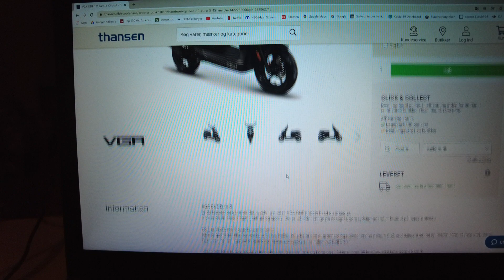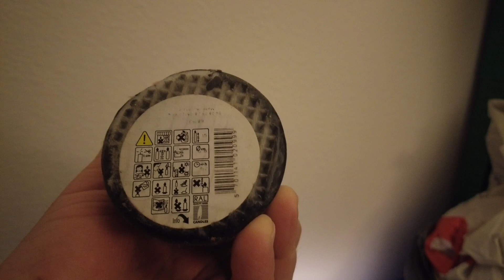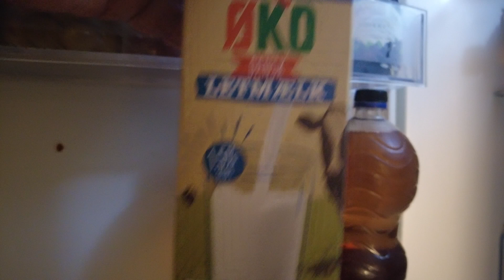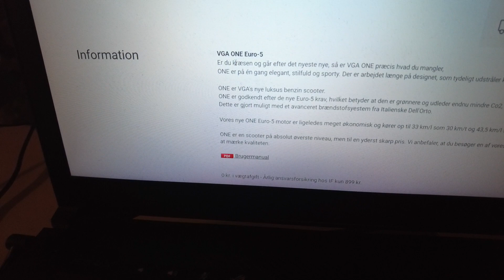MongoTV_8235 - Min Aftensmad - Del 1 - DANISH MUKBANG - HAKKEBØFFER Med KARTOFFELMOS og BRUN SOVS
DEL 1 - God LØRDAG AFTEN og kom godt igennem lørdag nat også. Det smagte godt :-) Den kraftige storm "Malik" er kommet nu. TV-Avisen kl. 18.30 på DR 1 køre nu, som jeg gerne  vil se. Så jeg vil tilbage til min seng nu. Klokken den er 18.40 om lidt. Godaften.